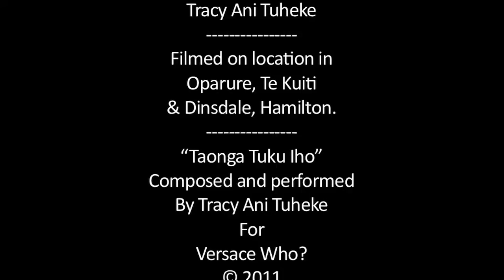Versace Who?: A process Documentary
This a short documentary showing the process involved in making a Piu Piu. This short was shot on location in Oparure.